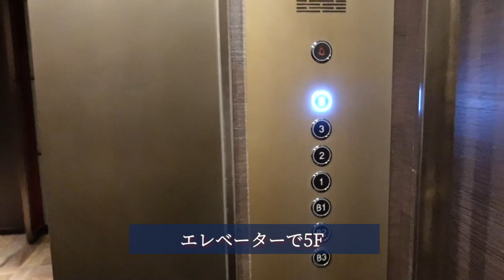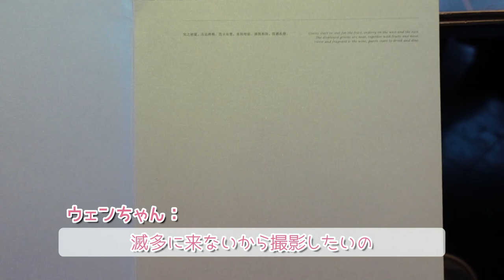上海 外灘の絶景！予約困難のニューレトロ広東料理を楽しむ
パパの友達家族(中国人)と旧正月の頃、
外灘にある予約が取れない
大人気広東料理レストランでディナー
モダンな内装で、伝統的な広東料理の中に
新鮮さを加えた新旧融合メニューが目新しい！
外灘の景色も一望できて贅沢な時間が過ごせた😊

■目次 ━━━・・‥…
00:00 オープニング♪
00:28 外灘にある新旧融合広東料理『初莛』
02:50  乾杯
03:08 冷菜
04:23 温菜
04:52 外灘ライトアップ
05:31 上海のレストランお酒事情
06:57 飲茶
08:13 上海一美味しい北京ダック
09:38 おもてなしが好きなウェンちゃん

きらきら上海が凝縮🌟
上海 で おしゃれ な カフェ を 巡ってみた | 乌鲁木齐路 | 思南公馆 | 永嘉路 [085]

続！上海 で おしゃれ な カフェ を 巡ってみた | 烏魯木斉路 | 思南公館 | 永嘉路 [086]

上海の妖精が行く！上海絶景旅《うぇん旅》
☆雲南省編☆
【まるで越南】旧フランス製蒸気機関車・映画のロケ地を巡る！｜雲南昆明旅行8日間◆4日目

【世界遺産】中国の奥地に絶景が！どこまでも広がる棚田、棚田、棚田！！｜雲南昆明旅行8日間◆5日目 うぇん旅

【中国三大絶景】日の出が広がる棚田｜雲南昆明旅行8日間◆6日目 うぇん旅

☆桂林編☆
【桂林観光】絶対行きたいオススメ3選！水墨画のような絶景が非日常的…｜桂林旅行5日間◆うぇん旅

【ディープな桂林観光】おすすめ5選！神秘的で幻想的な絶景｜桂林旅行5日間◆うぇん旅

上海の妖精 ウェンちゃんの爆買い動画
【総額約25万円💰】独身の日 (双十一)で買った物を開封丨开箱哟！ 淘宝双十一买了什么哪？丨 編｜vlog 076 生活 ウェンちゃん 上海

【約200万円！爆買い】上海人が人に頼んでまで欲しい日本の物！ 編｜vlog 065 日本 ウェンちゃん 上海

1日買い物をしたら幸せ過ぎた件！14日の隔離後まっ先にしたい事 編｜vlog 062 日本 ウェンちゃん 上海

【日本で爆買】100万円以上！上海人が欲しくなる日本の物 編｜vlog 053 生活 ウェンちゃん 上海

上海で感じる日本！

【Day 002】上海で食べれる？！本格的な日本式ラーメン【神町】｜ 大上海ひきこもり生活

上海の夢の国！上海ディズニーランド SHDL
上海ディズニーのイルミナイト！ナイトタイム・セレブレーション 凄すぎた！【高画質】ILLUMINATE! A Nighttime Celebration 編｜vlog 058 観光 ウェンちゃん 上海

ディズニー絶叫マシン《トロン》絶叫系苦手な人が乗った結果… 編｜vlog 071 観光 ウェンちゃん 上海

世界で最速で再開！上海ディズニーへ行って来た前編【wenchan上海Life：vlog024 観光】

厳選動画
中国一大セールイベント「独身の日 (双十一)」 上海人の購入品をインタビュー!! 編｜vlog 075 生活 ウェンちゃん 上海

中国コスメで肌大荒れ…太極拳で美肌に？！【雑談GRWM】 編｜vlog 072 美容 ウェンちゃん 上海

【雑談＆GRWM】最近感じた東京と上海の違い/中国式抜け毛・白髪防止策 編｜vlog 073 美容 ウェンちゃん 上海

中国版UberEatsで大奮発したら、友達狂った。生活編｜vlog 078 生活 ウェンちゃん 上海

日本メディアが伝えない！中国生産業の今後 編｜vlog 074 記録 ウェンちゃん 上海

フランス租界のおしゃれカフェに美人網紅と女子会編｜vlog 045 美食 ウェンちゃん 上海

上海語と標準語 聞き比べ 基礎の基礎【挨拶】編｜vlog 039 上海語 ウェンちゃん 上海

【Day 010】イモくさかった中国がおしゃれなリゾートに大変身？！｜ 大上海ひきこもり生活

ライブ配信動画
ゆるゆるLIVE配信📺 上海の隔離ホテルで隔離生活中😊一緒に誕生日を祝って♥

上海の隔離ホテルから【ライブ配信📺】小籠包食べながら ゆる～く雑談しよう

砂漠旅行のホテルから【ライブ配信しちゃうかも？】登録者1,000人♥ありがとう～～！本当に本当に感謝×88888888

【ゆる×2ライブ配信】上海人のソールフード《大混沌(ワンタン)》を作りながら雑談🌟 最近の上海についてなど

【ライブ配信】奇想天外すぎる上海のお金持ち！？ワイマイ（デリバリー）しながらゆるーく雑談

おいしい！グルメ
中国 最先端 の設備がそろった 羊肉串 ‹ 很久以前羊肉串 ›編｜vlog 036 美食 ウェンちゃん 上海

上海で1番美味しいかもしれないエッグタルト 莉蓮編【wenchan上海Life：vlog018 美食】